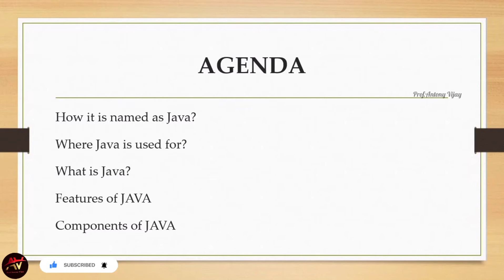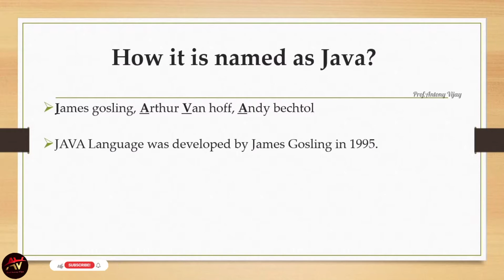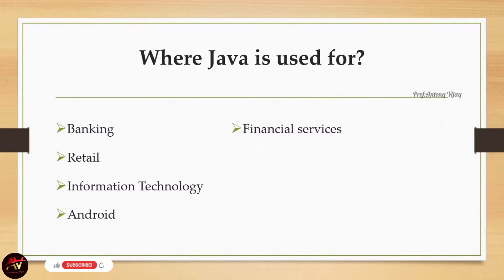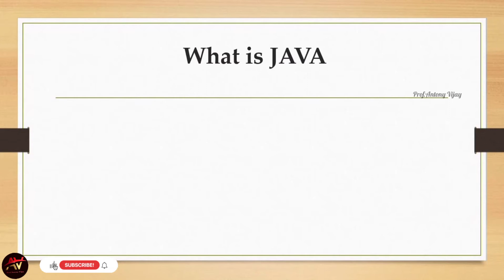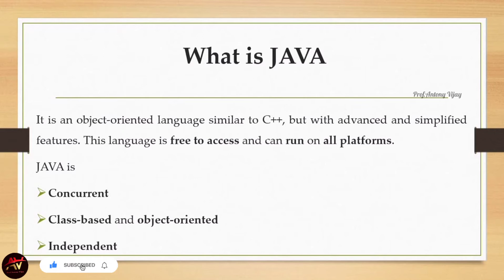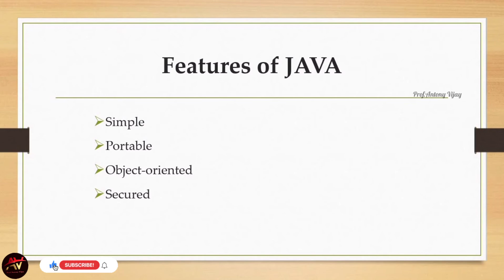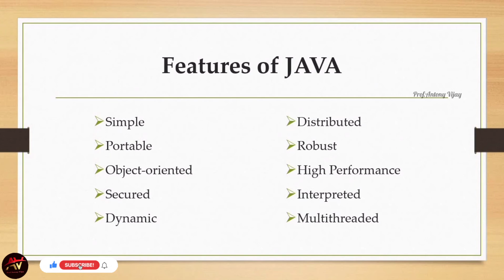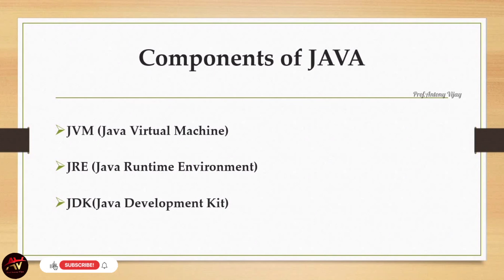Introduction to Java Programming (ENG) | Java Fundamentals | Prof.Antony Vijay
Hi Viewers, In this video I have explained about Introduction to Java Programming in an easiest Manner.In this channel I am going to upload lot of Java programming videos in future.Here I have mentioned some of the playlist links for your Learning Purpose.

Play Lists:
C Programming Tutorial in Tamil

C Programming Tutorial in English

JAVA Programming Tutorial in Tamil

JAVA Programming Tutorial in English

Python Programming Tutorial in Tamil

Python Programming Tutorial in English

Python Turtle Tutorial in English

Python Turtle Tutorial in Tamil